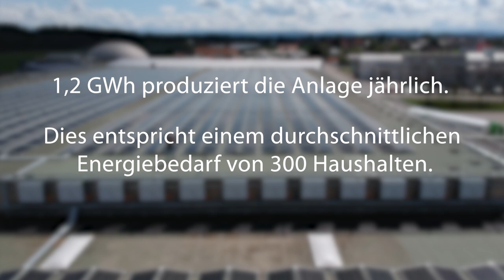Photovoltaikanlage im fenaco Leistungszentrum Bätterkinden (BE)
Im Leistungszentrum Bätterkinden (BE) hat fenaco Landesprodukte Ende September 2019 die bisher grösste Photovoltaikanlage der fenaco Genossenschaft in Betrieb genommen. Die moderne Anlage wurde in weniger als drei Monaten realisiert und erzeugt 1,2 GWh Strom pro Jahr. Weitere Informationen zum Projekt Produziert im September 2019; Sprache: Deutsch.